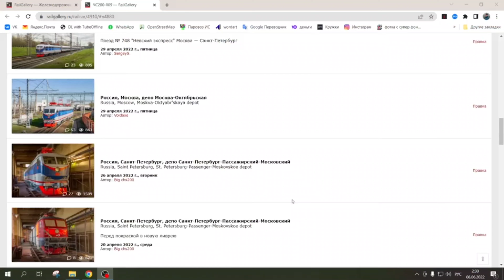Russian most beautiful locomotive: catching Skoda ChS200-009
Since 2011 Russian railways paint their locomotives into boring red and grey livery. But on 26 april 2022, when the "nevskiy Express" train came back from repairing, a locomotive depot in St.Petersburg decided to color one of locomotive the same way as that train. In this way, ChS200-009 was paintd in a blue-and-white livery. As long as this locomotive became very unusial and very original, all railway fans rushed to catch it. Everyone has made a photo of this beuty, as well as me. In this video I tell a story how I made my photos.
Chs200-009 is a high-speed DC electric locomotive built by Skoda plant in 1979. All in all there are 12 ChS200, only 6 of them are now running.

Episodes:
00:00 Intro
00:40 Location overview: Ostankino in Moscow
01:15 Advertisement
01:34 Skoda ChS200-009 and a double-decker train
01:43 Interwiewing Nikita Kleymenov
02:41 Moving through time and space
03:32 Location overview: Alabushevo
04:00 Trains overview
04:54 Showing photos of ChS200-009
05:31 A bit of urbanism
06:55 Ending